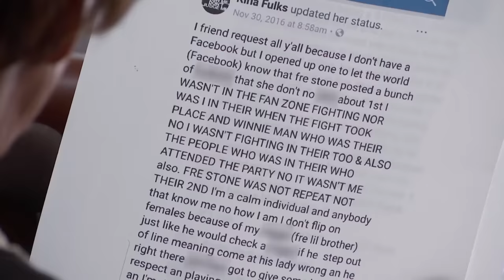Do Ladies Have Too Much Time on Their Hands? | Part 1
Alfreda claims Ackingna was working at a grocery store when she said something nasty to her daughter, so she complained to her boss!